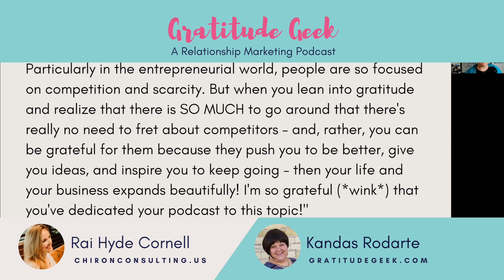114: Manifestation Tips & Techniques featuring Rai Hyde Cornell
Rai Hyde Cornell has been freelancing for more than 15 years. Now, she’s sharing all of her most powerful business AND manifestation tricks and techniques with other freelancers. From barrier-shattering monthly workshops to courses on pricing and client acquisition to private coaching and the group mastermind, Rai has a way to support freelancers, helping some triple their income within one year.

Hosted by Kandas Rodarte, Gratitude Geek Podcast is focused on building genuine lasting connections with clients, colleagues, and community while exploring the transformative power of gratitude in personal and professional growth.

Kandas Rodarte is a highly-caffeinated small business coach helping women get sh*t done.

✔️Creator of Robusta Small Business Percolator for women.
✔️Host of Gratitude Geek Podcast.
✔️Wearer and sharer of life-changing neurotechnology.
✔️Sender of groovy greeting cards.
✔️Breast Cancer Thriver.

With over 30 years of sales and marketing expertise and a knack for simplifying the complicated, Kandas the go to coach for percolating small business success.